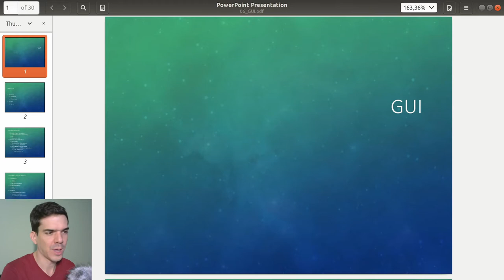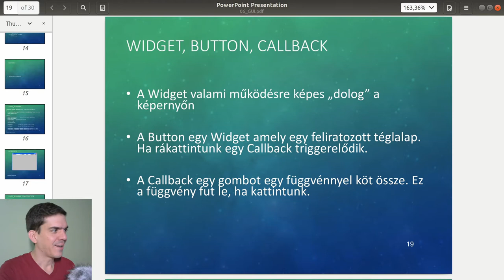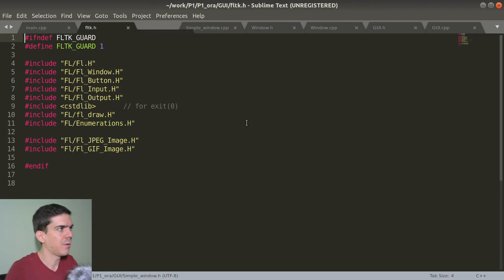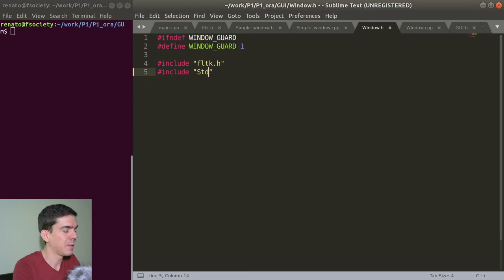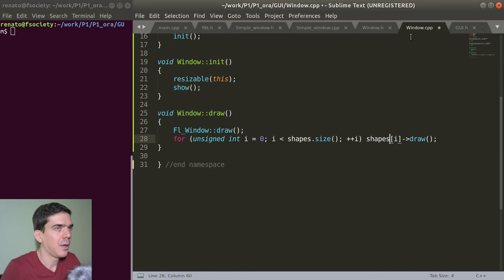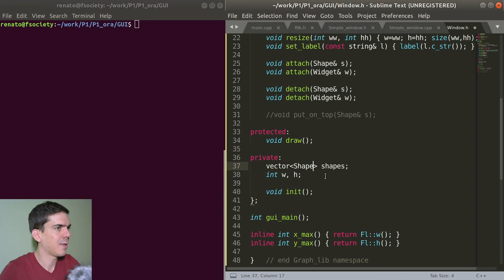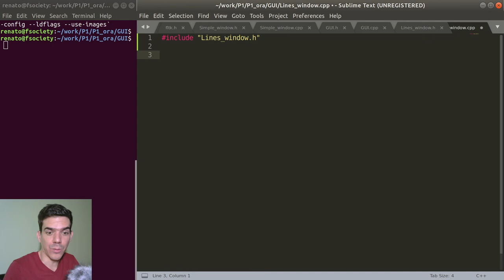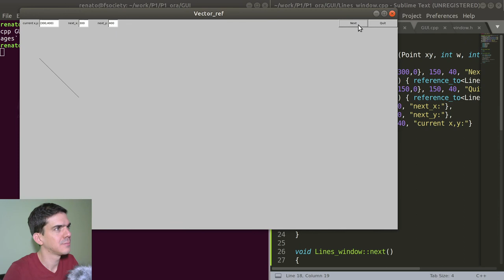Magas szintű programozási nyelvek 1. | 5. rész. GUI.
0:00 Prezentáció
26:07 Simple_window
42:42 Window
1:18:57 Widgets
1:22:28 Lines_window